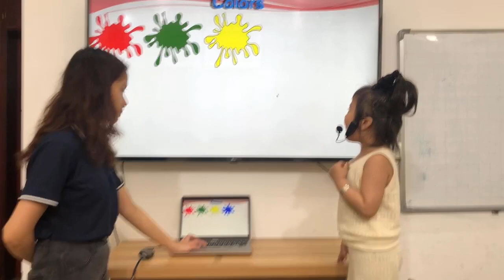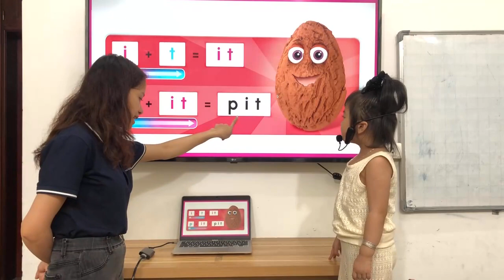P2A38 - Unit 5 - Tuệ Linh